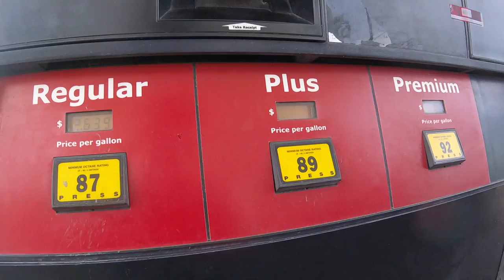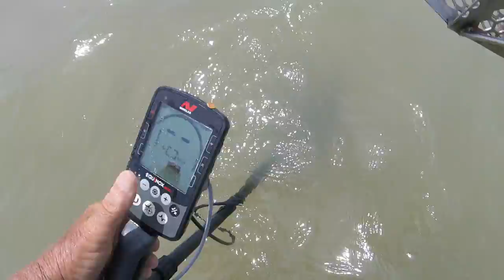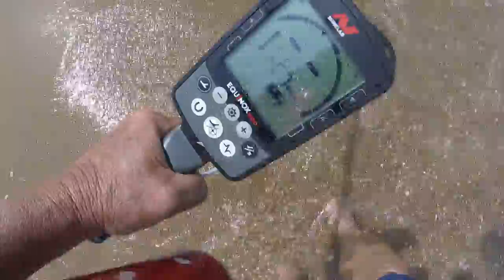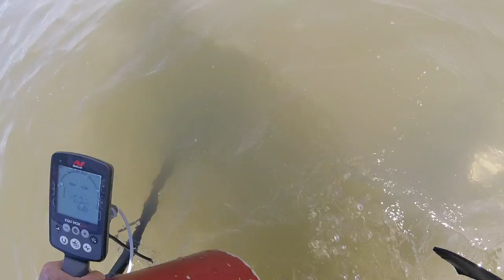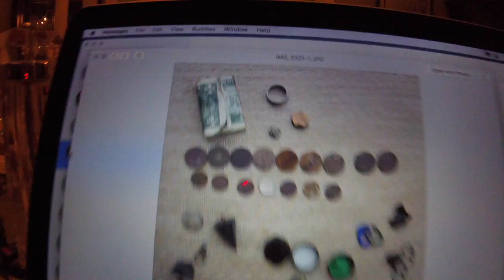Rings in our scoops - Low tide in the land of nada today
Nox's feast on rings - Ctx hits 1 also.

see  you for the morning market and a spin maybe afterwards.

for sure a spin on Sun. for Surfcurch.

GEAR I USE:
Stavrscoop
go pro hero session camera